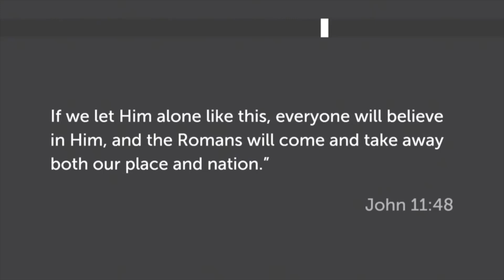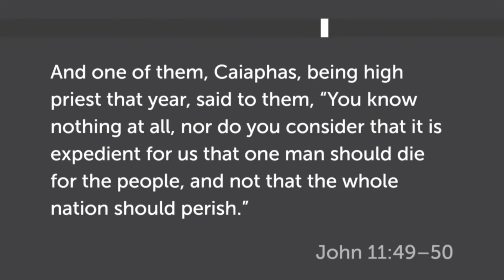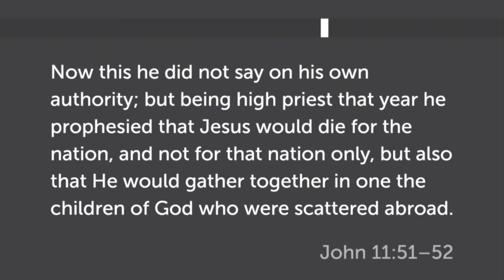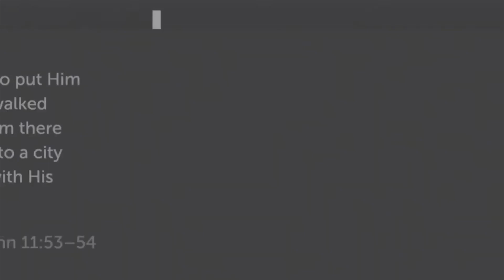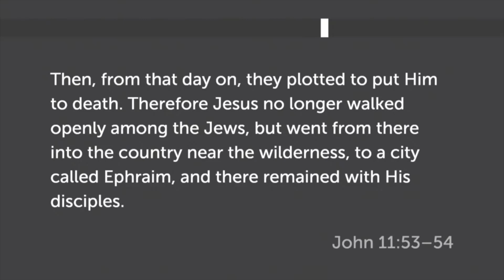Lazarus Why Jesus Must Die